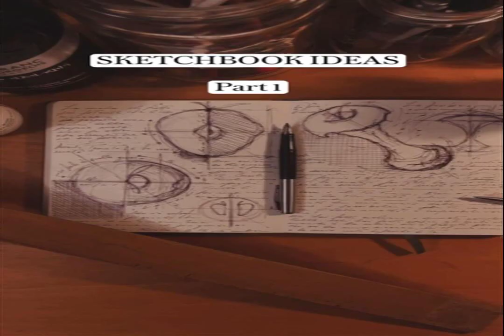DISTRESSFUL COLD NIGHT infinite world URBAN SONG Better Porch Sitter Push your boundaries